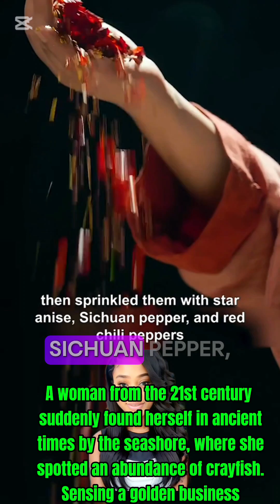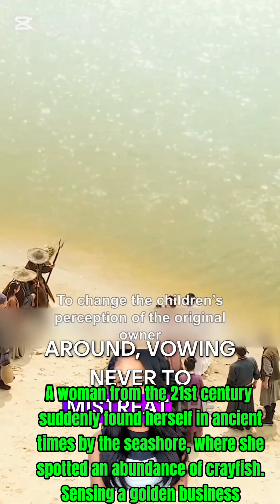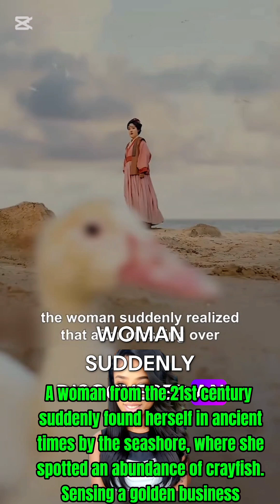A woman from the 21st century suddenly found herself in ancient times by the seashore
A woman from the 21st century suddenly found herself in ancient times by the seashore, where she spotted an abundance of crayfish. Sensing a golden business opportunity, she decided to turn them into a delicious meal. After returning home, she cleaned the crayfish, adding spices like star anise, Sichuan pepper, and red chili peppers, then stir-fried them into a mouth-watering dish of spicy crayfish